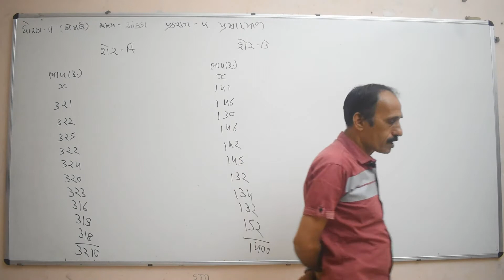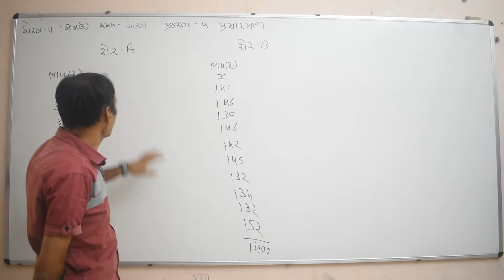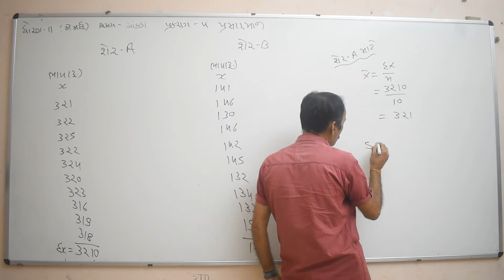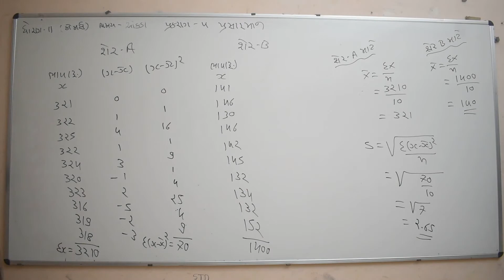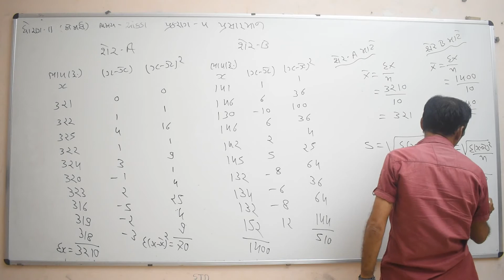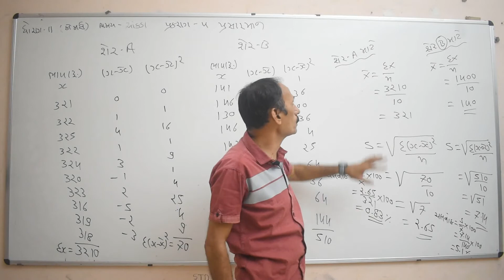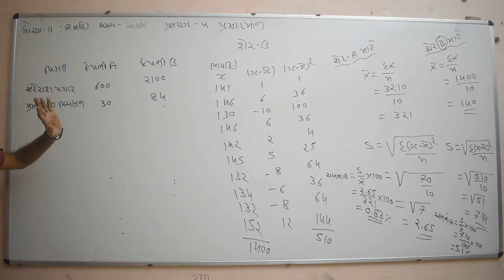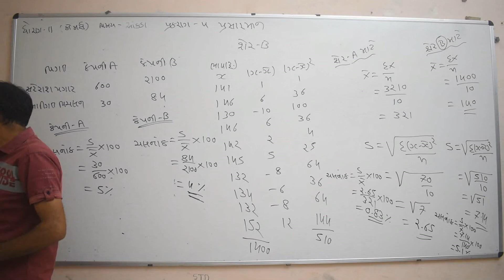Class 11 વિષય -આંકડાશાસ્ત્ર ,પ્રસારમાપ અને વિચરણ 3